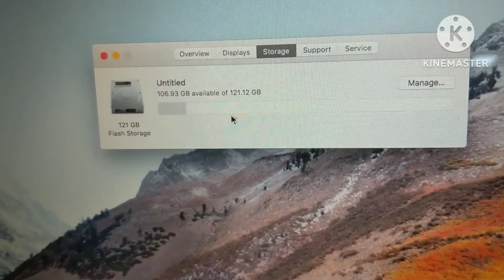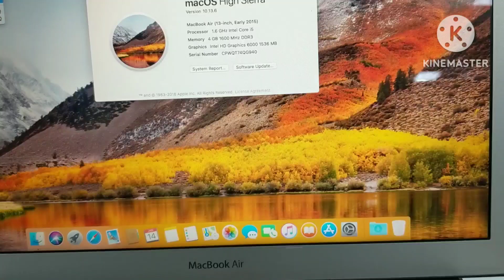MacBooK Air , 13 inch display , processor-i5 , ram - 4 gb , price - 21500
MacBooK Air ,
13 inch display
processor-i5 ,
ram - 4 gb ,
price - 21500
comments me

13.3-inch (diagonal) LED-backlit glossy widescreen display with support for millions of colors

Supported resolutions: 1440 by 900 (native), 1280 by 800, 1152 by 720, and 1024 by 640 pixels at 16:10 aspect ratio and 1024 by 768 and 800 by 600 pixels at 4:3 aspect ratio